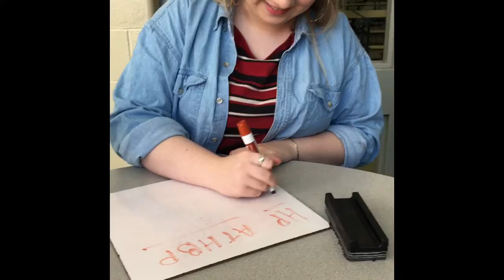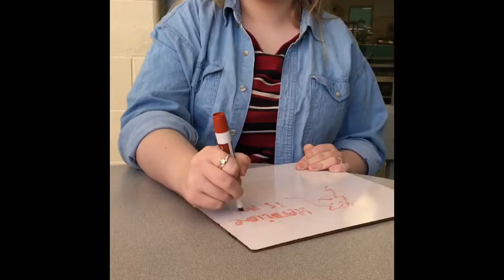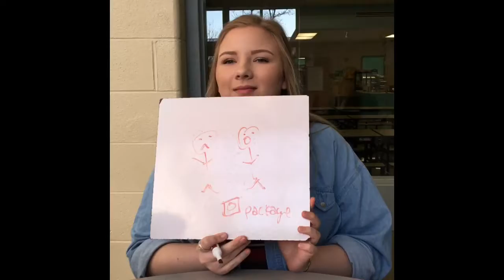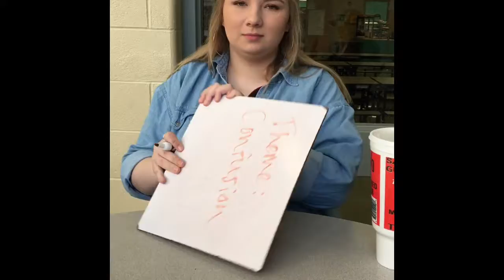Half-Blood Prince Chapter 12